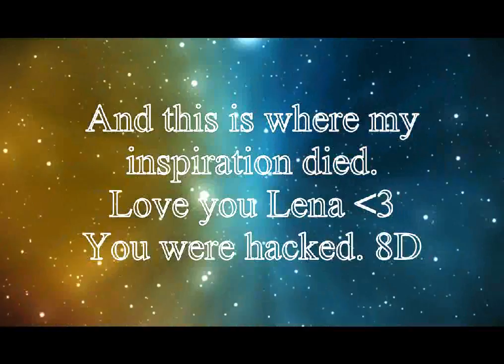Lena's Hack. 8D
Baha I fail I forgot to crop out the subs. Oh well~
Lena was hacked, cause I was bored. 8D -goes on a hacking spree-
Love you dear. Guess who. 8D